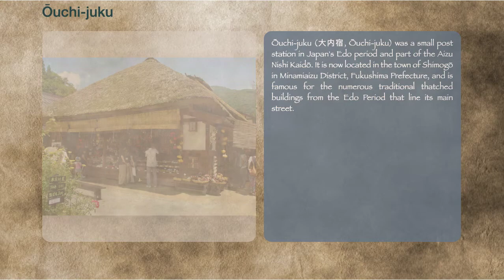Ōuchi-juku | So Good To Know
Ōuchi-juku (大内宿, Ōuchi-juku) was a small post station in Japan's Edo period and part of the Aizu Nishi Kaidō. It is now located in the town of Shimogō in Minamiaizu District, Fukushima Prefecture, and is famous for the numerous traditional thatched buildings from the Edo Period that line its main street.